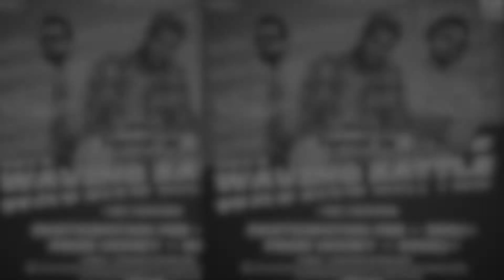DEEPAK VS SHISHYAS | 1 ON 1 WAVING TOP 6 | LUCKNOW DANCE HUB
1 ON 1 WAVING Top 6  BETWEEN
DEEPAK & SHISHYAS

Judged by - POPPIN MI

ENJOY THE BATTLE